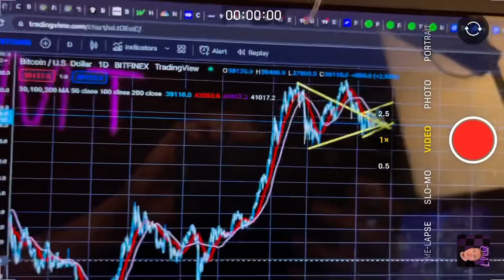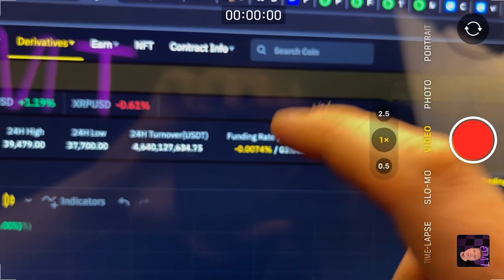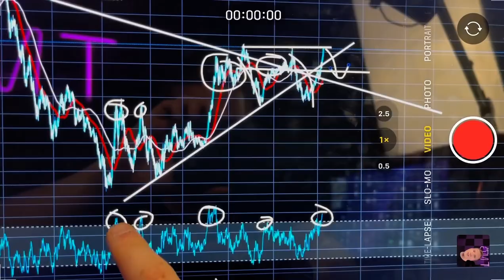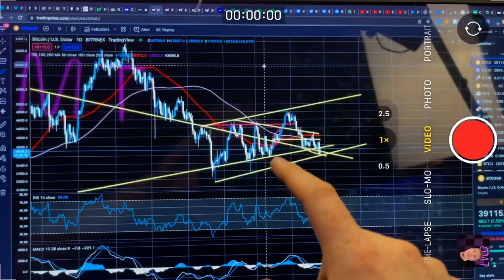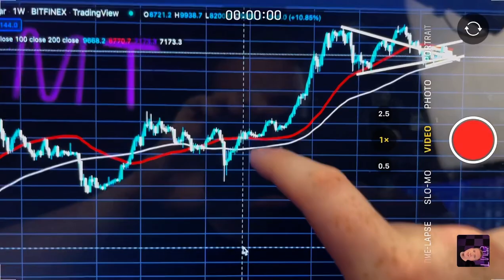BITCOIN IS GOING BULLISH!!!!🚨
BITCOIN IS ABOUT TO PUMP HARD!🚨🚨